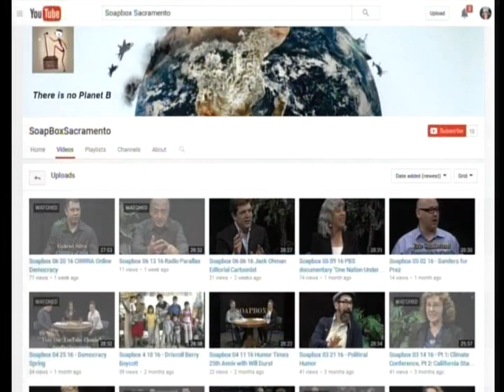Soapbox 07 25 16 RT & Arena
Host: Joy Halstead.
Guests: Russell Rawlings and Fabrizio Sasso.
Discussing Sac Rapid Transit and the new NBA arena.